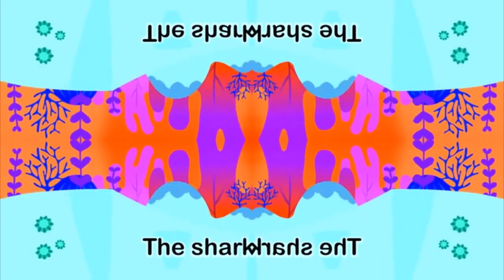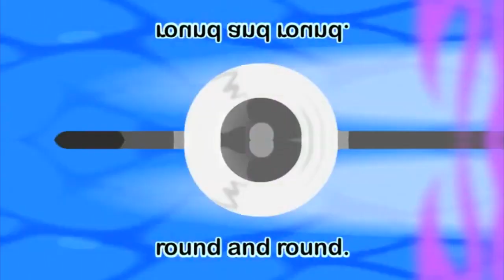Shark Bus Round and Round Epic Effects